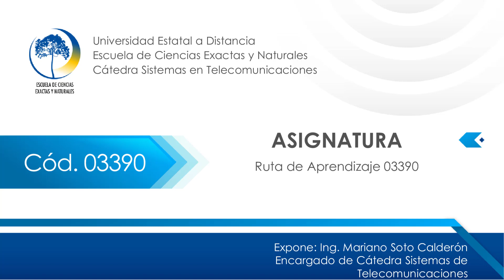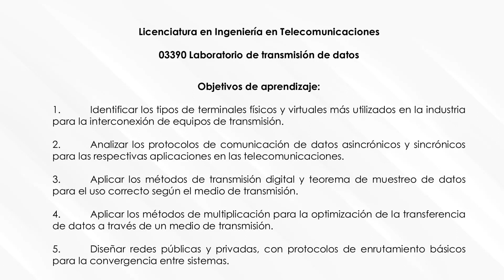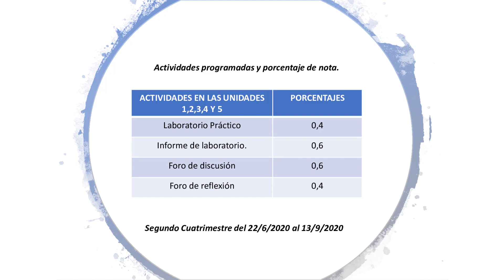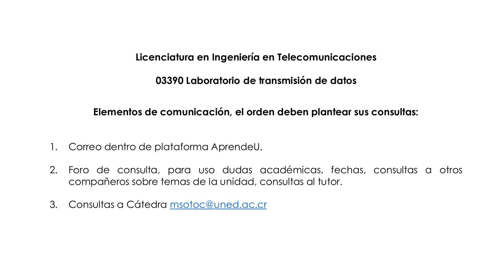Laboratorio de transmisión de datos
Modelar y operarlos protocolos de comunicaciones que permitan la transmisión a través de medios alámbricos e inalámbricos.  Se operarán con: terminales, protocolos de comunicación, tipos de multiplicación, equipos y tipos de transmisión, finalmente protocolos de enrutamiento.